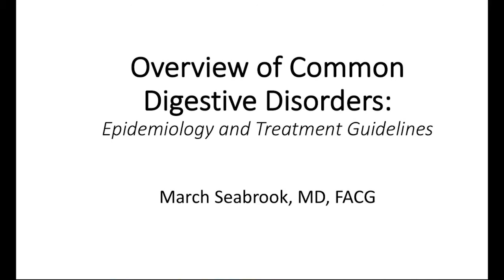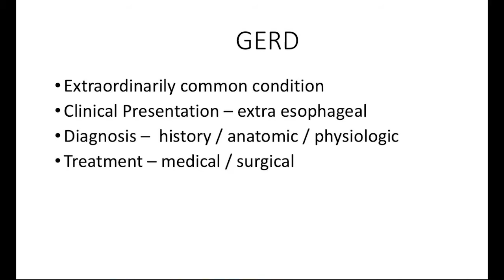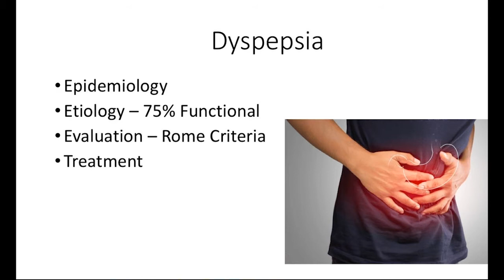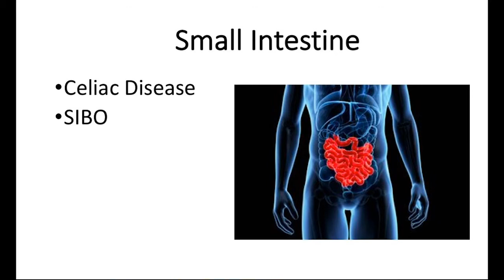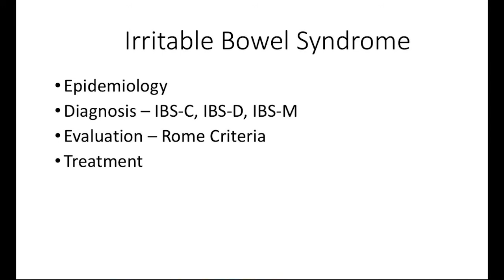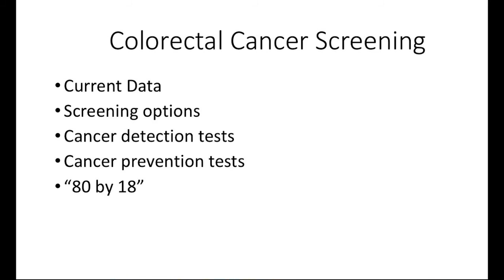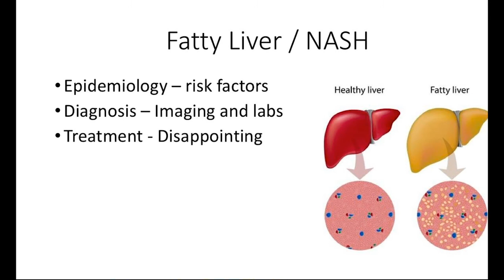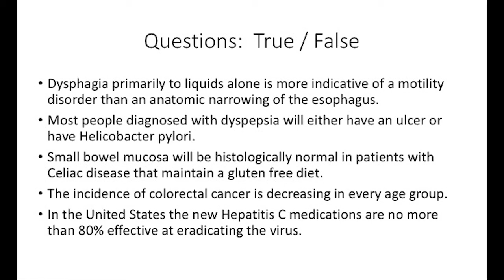2018: Overview of Common Digestive Disorders: Epidemiology and Treatment Guidelines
Presented at the 2018 Annual Scientific Assembly by March E. Seabrook, MD, FACG

Gastrointestinal disorders are responsible for many patient visits and hospitalizations. This overview, followed by interactive case discussions, will inform physicians about current epidemiology and guidelines for screening and treatment of five common issues related to common digestive disorders, including those of the esophagus, stomach, colon, pancreas, and liver.